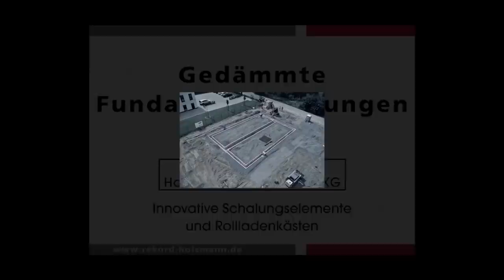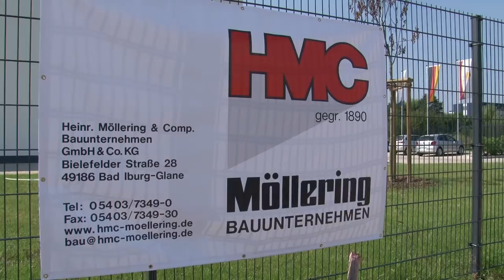Fundamentschalung Easy Klick von rekord Holzmann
In diesem Video möchten wir Ihnen zeigen, wie schnell und einfach unsere rekord Fundamentschalung Easy Klick (Ausführung Thermo) verlegt/verarbeitet wird.

Die Schalung wird einfach zusammengesteckt und in den ausgehobenen Fundamentgraben auf die Sauberkeitsschicht gestellt. Die Stöße werden mit Nut- und Feder oder Steckfeder zusammengesetzt. Zusätzlich schäumt man die Stöße der Fundamentschalung mit Montageschaum aus.

Sie sehen den kompletten Einbau der Fundamentschalung inkl. Eckausbildungen, aussparen von Entwässerungsrohren bis hin zum Betoniervorgang.

"Schalst du noch oder betonierst du schon...?"